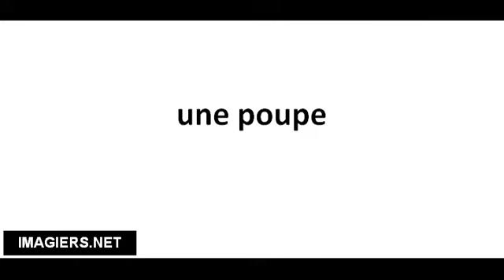Richtig Aussprechen # une poupe